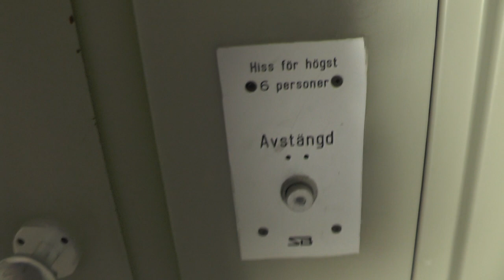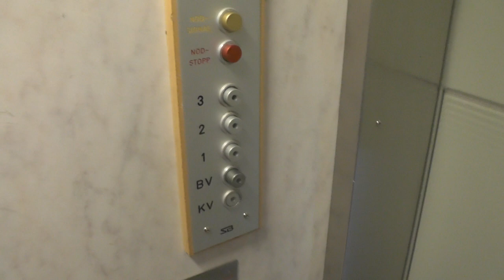Old Siemens (Upgraded) Traction Elevator @ Eldsbergagränd 23, Stockholm, Sweden!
ELEVATOR INFORMATION!

Manufacturer/Tillverkare: Siemens
Model/Modell:
Installation year/Byggår:
Current modernizer/Senaste modernisering av:
Latest modernization year/Senast moderniserat år:
Current model/Nuvarande modell:
Serial Number/Tillverkningsnummer:
Floors/Antal våningar: 5 = (KV) BV 1 2 3

Location/Adress: Eldsbergagränd 23, 125 73 Älvsjö (Östberga/Stockholm) Sweden!
Camera/Kamera: Panasonic HC-V720!